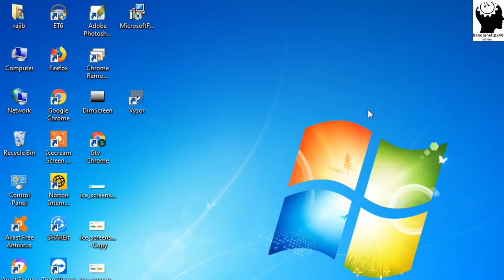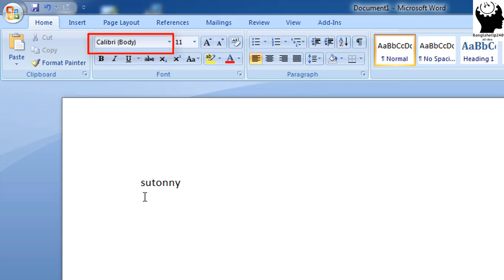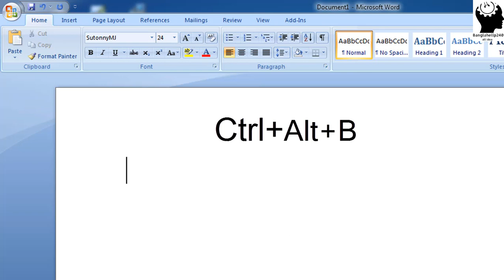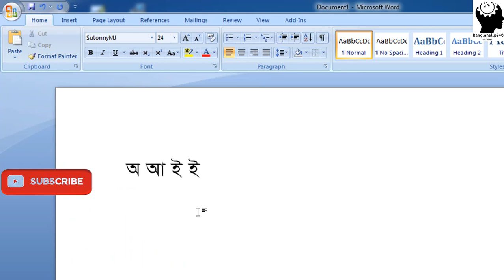Bijoy Bayanno add to Microsoft word বাংলা টাইপিং বিজয় ৫২ সেটাপ, বিজয় দিয়ে বাংলা টাইপিং নিয়ম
Bijoy Bayanno  add to Microsoft word  বিজয় দিয়ে বাংলা টাইপিং নিয়ম, বাংলা  টাইপিং বিজয়  ৫২ সেটাপ

আপনারা যদি সঠিক ভাবে টাইপ করতে চান এই ভিডিওটি দেখুন.

যদি আপনার বিজয় ৫২ install  থাকে  এবং  microsoft word install  থাকে

microsoft word সাথে কিভাবে বিজয় add করতে চান তা হলে এই ভিডিওটি দেখুন.

বিজয় ৫২  install দেখতে চাইলে এই video Description link দেওয়া আছে

সেই video  Description বিজয় ৫২ software link আছে।

 তো আপনার সেখান থেকে Download করতে পারবেন

►► আরও দেখুন